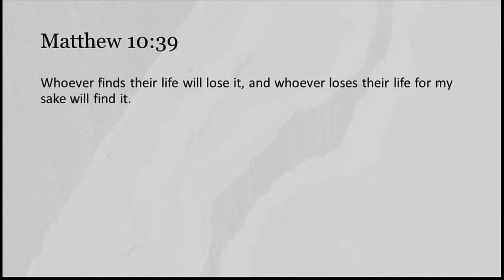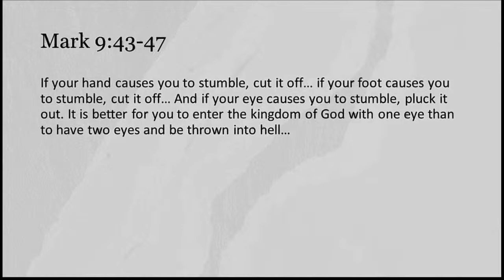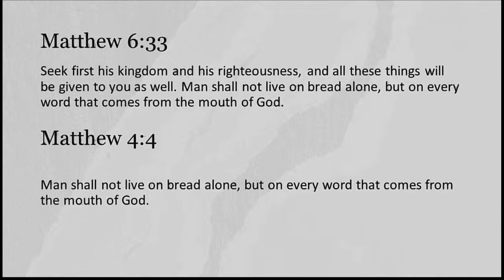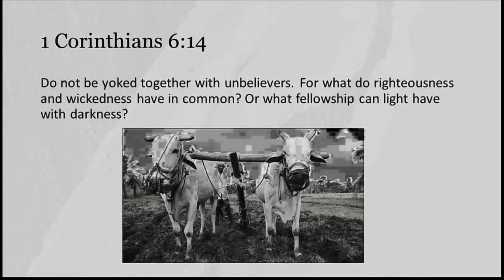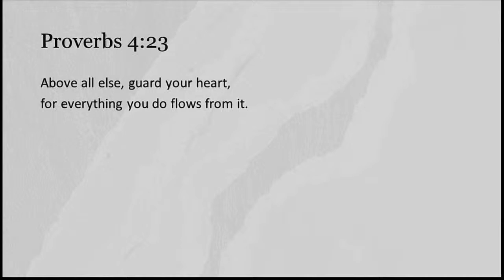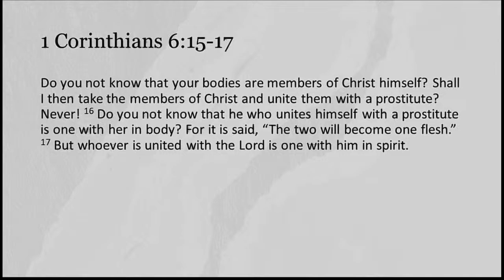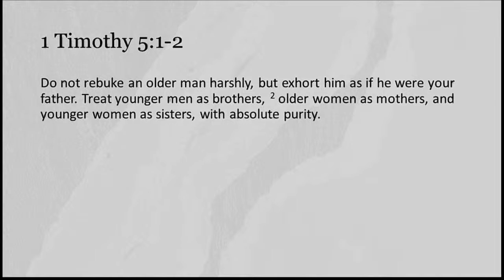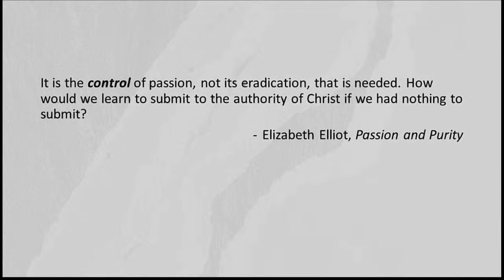Christian Dating - 3.26.24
Join us for the second week in the series Love, Sex, and Dating.